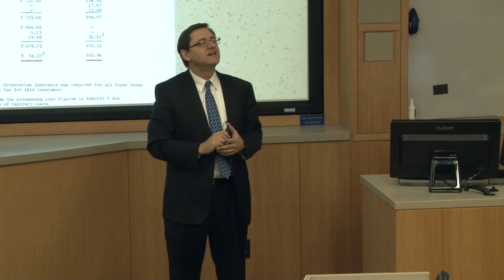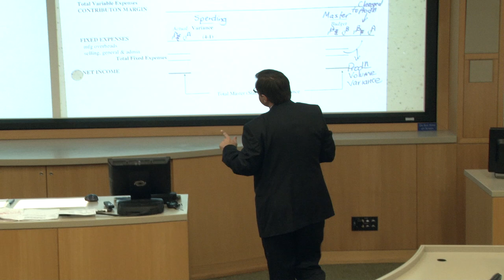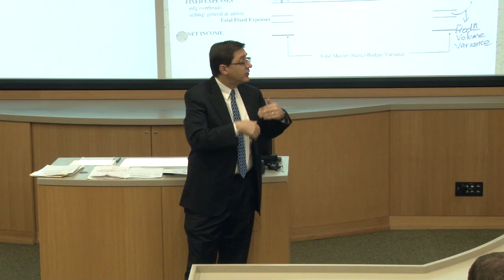Weekend Executive MBA Classroom Experience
Get an inside look at a typical Weekend Executive MBA class with accounting professor, Shane Dikolli.